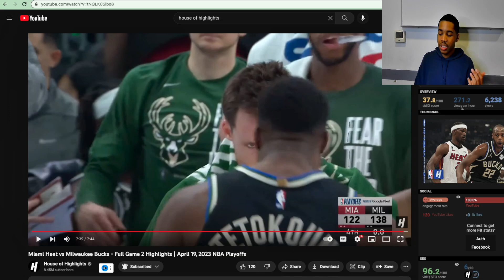Miami Heat vs Milwaukee Bucks - Full Game 2 Highlights | April 19, 2023 NBA Playoffs | Reaction!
Reacting to '  Miami Heat vs Milwaukee Bucks - Full Game 2 Highlights | April 19, 2023 NBA Playoffs  '